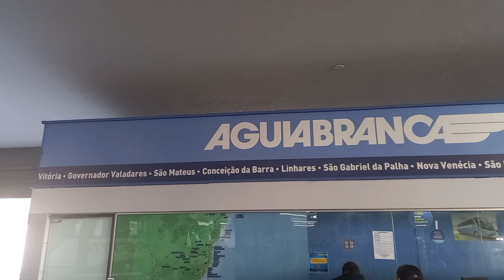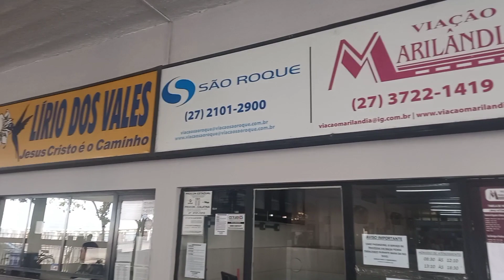Rodoviária de Colatina, ES | Andarilho Capixaba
Salve Andarilhos!

Vamos conhecer um pouco da Rodoviária de Colatina, ES (Endereço: R. José Francisco de Souza, 3 - Centro, Colatina - ES, 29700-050).